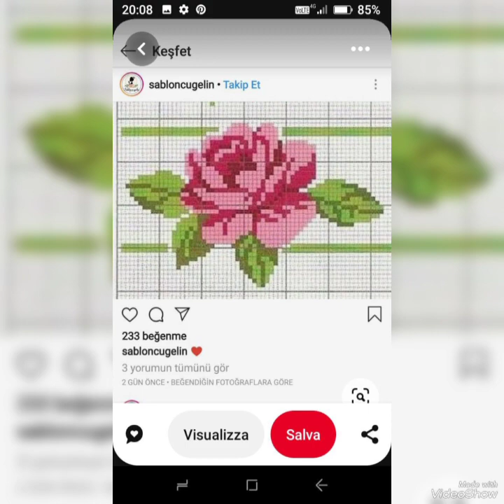Amazing fantastic cross stitch embroidery Rose 🌹 flowers ideas